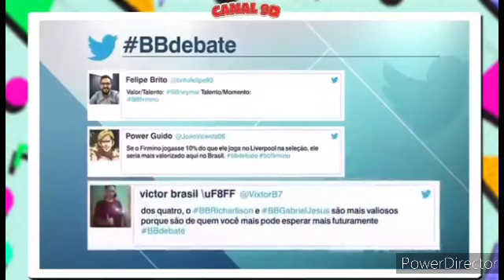AS MAIORES TROLLAGENS DA TV! 01